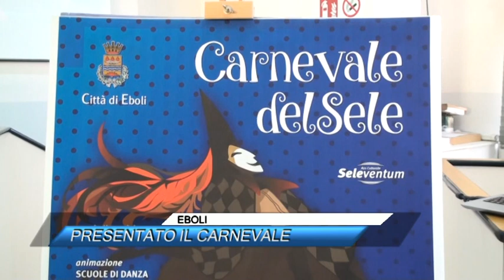EBOLI, PRESENTATO IL CARNEVALE